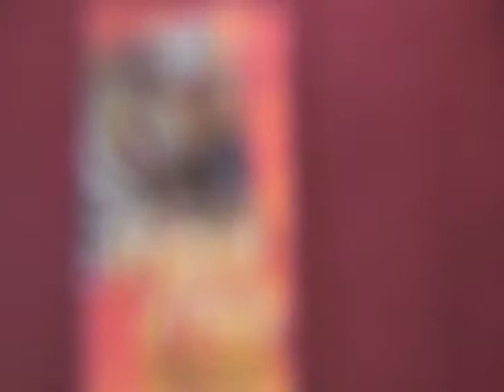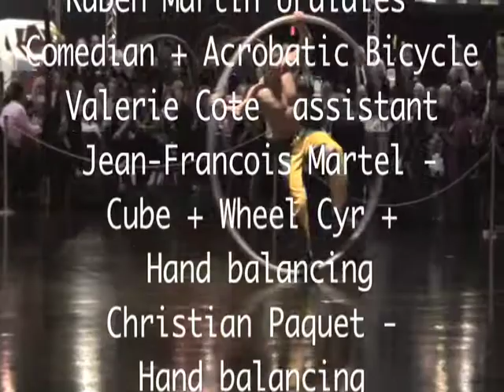The Ring.mov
Filmed & Edited by T. Brett Folmar DCH
Pigproductions.US
for Bay Area Houston Magazines and The Arts Alliance Center at Clear Lake
For Marketing of the Dance Troop, Cirque Magnifique
This was a Performance at Space Center Houston, Jan 2011, by TAACCL.org